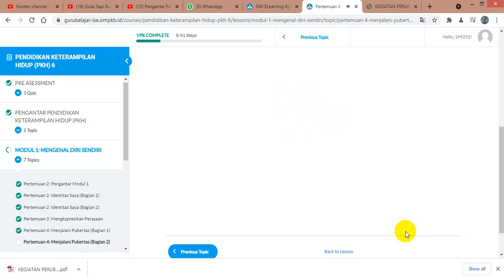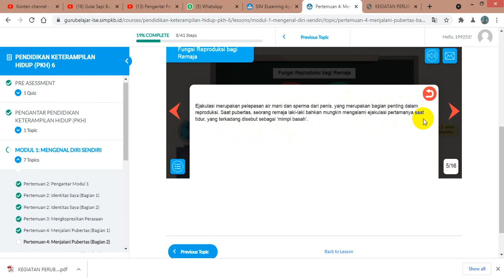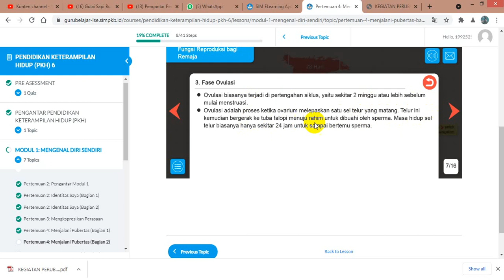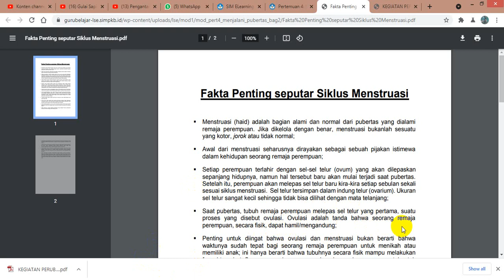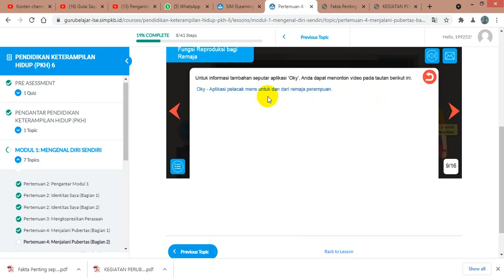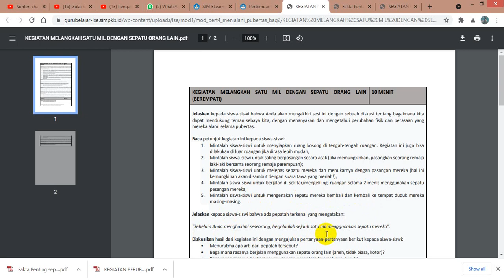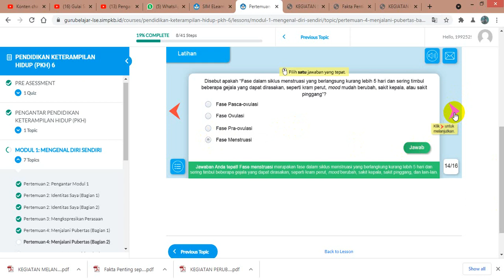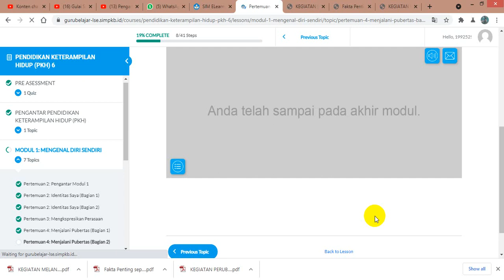Modul 1 Mengenal Diri Sendiri - Pertemuan 4 Menjalani Pubertas (Bagian 2)